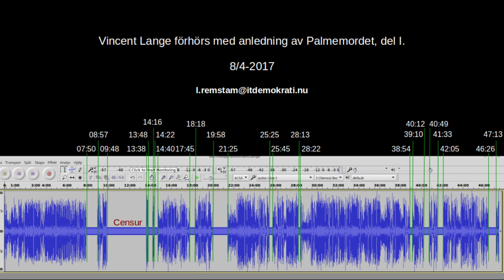Vincent Lange utfrågas med anledning av Palmemordet, del I.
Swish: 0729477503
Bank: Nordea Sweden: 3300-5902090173